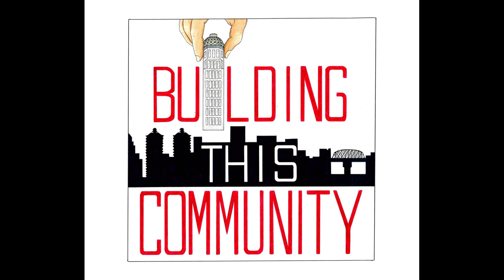S1:E6 Benefit Corps & Canopy with Ben Smock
Ben Smock, the director of development for Canopy Certified, Inc., an organization dedicated to growing and certifying "good business" in Kentucky, joins this weeks episode of BTC. He discusses the importance of cultivating a business ecosystem where companies are committed do doing good in the community, and how Canopy provides guidance and development opportunities for community businesses.

The white paper discussed in the reaction segment can be found

(Note, nothing in this episode should be construed as legal advice.)